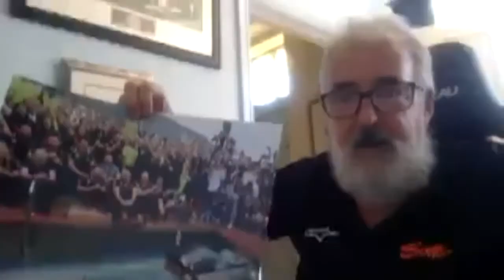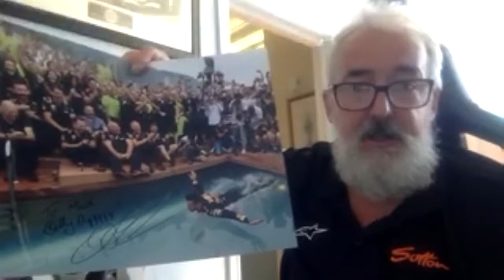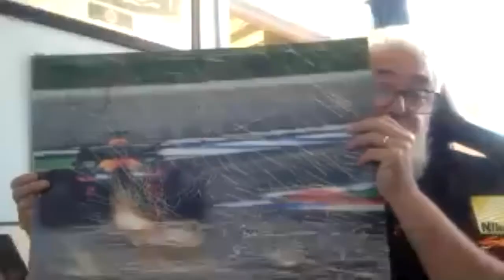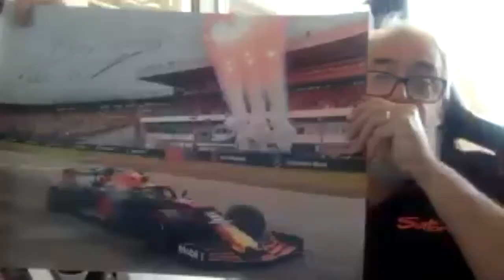Mark Sutton's Fascinating F1 Stories! | Working In F1| Pits To Podium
Mark Sutton has been in the world of Formula 1 for over three decades now and his pictures have amazed multiple generations! In this Pits To Podium special, Mark Sutton shares the mind-blowing stories behind some of his best photographs!

Which of these stories behind Mark Sutton's pictures was your favourite?